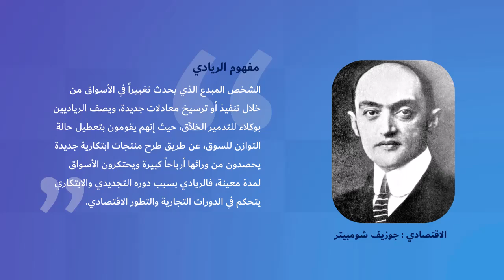5 مفهوم الريادي